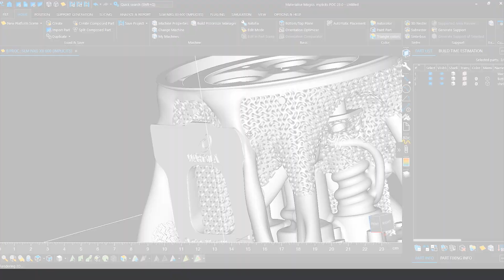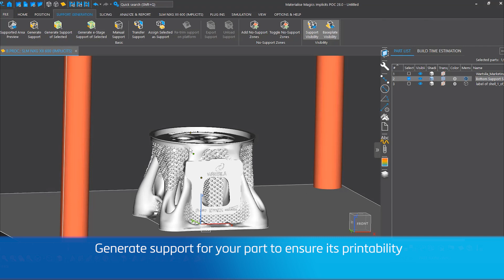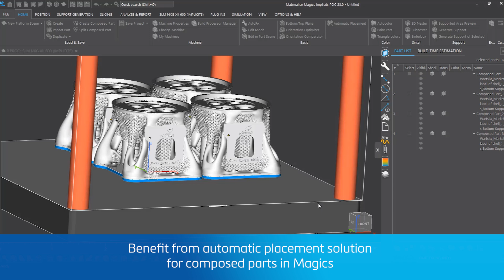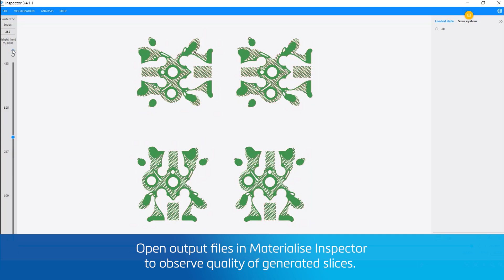nTop x Materialise Magics Workflow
Materialise and nTop have announced an innovative collaboration to push the boundaries of what’s possible with Additive Manufacturing. The integration of nTop Core, nTop’s implicit modeling API, with Materialise's Magics 3D Print Suite and NxG Build Processor, will allow manufacturers to accelerate the entire design-to-manufacturing process and enable the production of complex parts that were previously impossible to print. This integration will become available to all Magics users in the next version of Magics, to be released in 2025.

Are you interested in joining the nTop x Materialise Early Access Program?

We’re looking for high-performance engineering teams seeking to accelerate your development process by transferring product designs created in nTop natively to Materialise Magics for fast, high-quality build preparation and slicing.